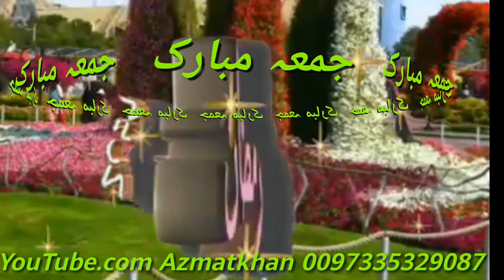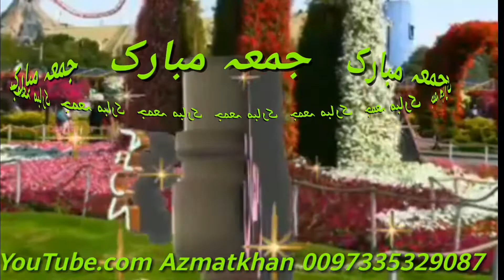Ramadan mubark 24.4.2020